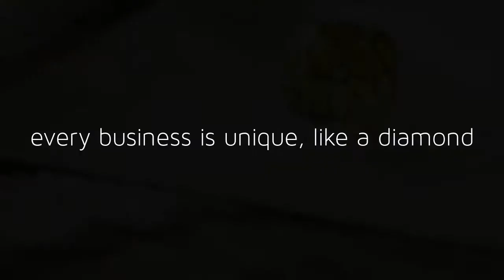every business is unique like a diamond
Grow your business with Tapouts by whats local today. Tapouts are best in class advertising for a mobile class world. Tapouts are content ready, social ready & mobile ready boosted social posts to recommend your brand to a targeted audience on a social network based on what that audience likes, follows, shares or cares about today based on a simple theme "whats local today" to them.

Why Tapouts, because

you can't buy fans for your brand.
you can't recommend yourself.
social media is a full time job.
 word of mouth is the best way of building your brand today.
100% measurable
100% green
gives your Brand the local reach it needs to succeed locally.